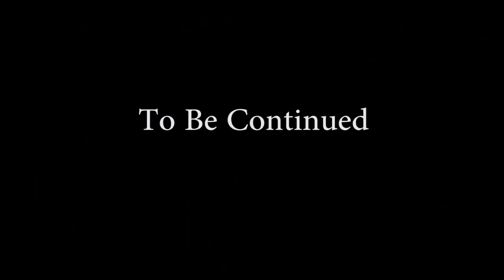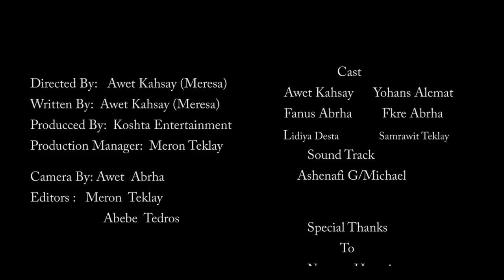New Ethiopian Tigrigna Comedy Tegbarna Part 3 2018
እንኳዓ ናብ ኮሽታ ኢንተርቲንመንት ብድሓን መጸኩም እዚ ናይ ኢንተርኔት ቴሌቪዥን መምሃርቲ መዛናግዕቲ መደባት ከምኡዉን እዋናዊ ዛዕባታትን ብቋንቋ ትግርኛ ሒዛትልኩም ተቕርብ።

Welcome to Koshta Entertainment we bring you Entertainment, News and Educational Videos to you.